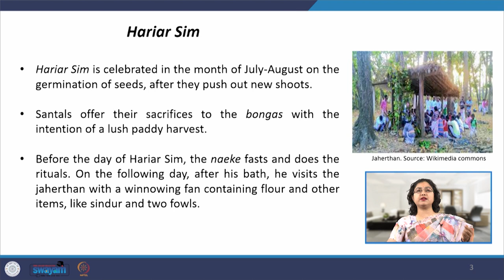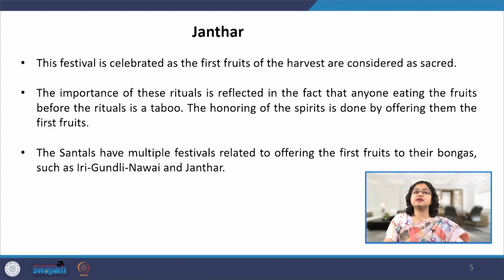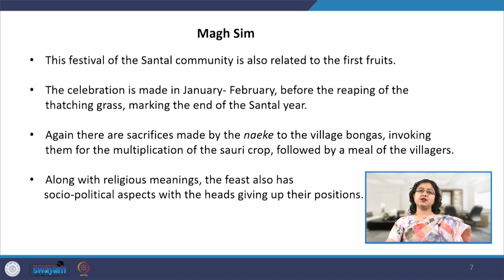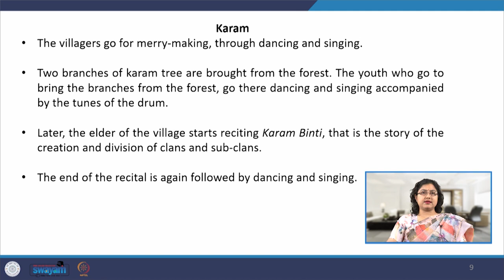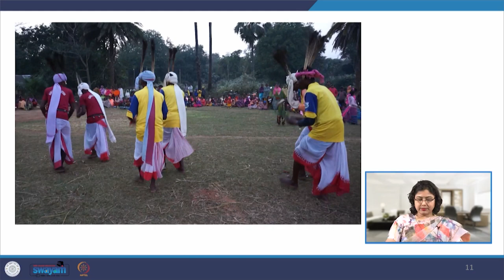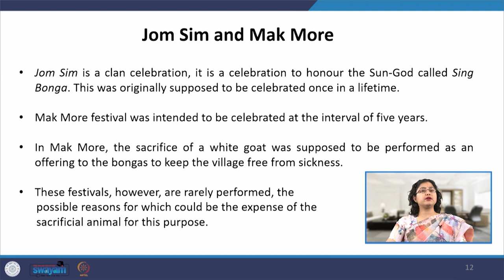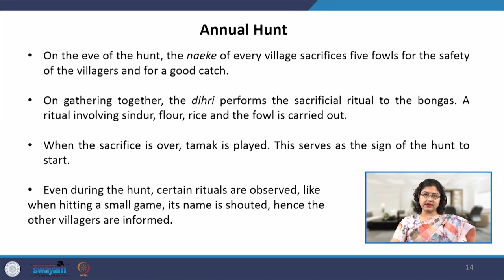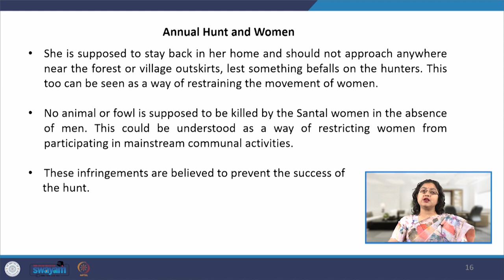Lecture 56- Tribal Traditions and Performances V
This lecture is a continuation of the festivals in the Santhal tribe. Here we discuss, Hariar Sim, Janthar, Karam, Jom Sim and Mak More. Here we also discuss the annual hunt of the Santhals and role of women here.